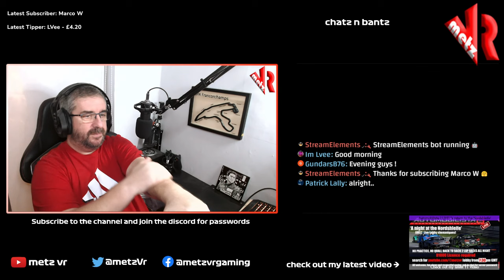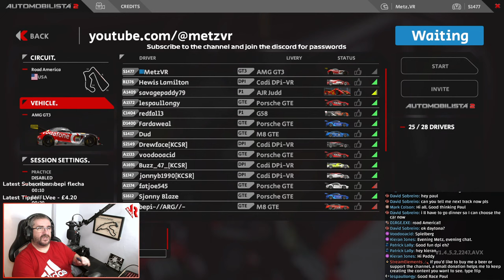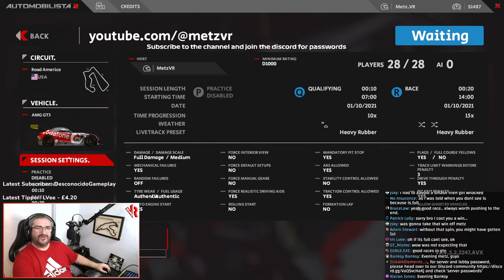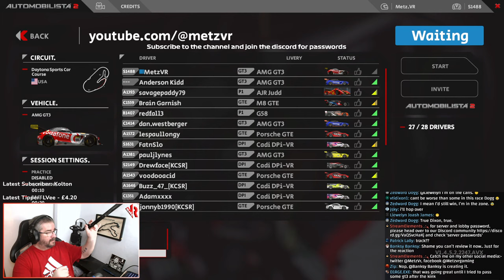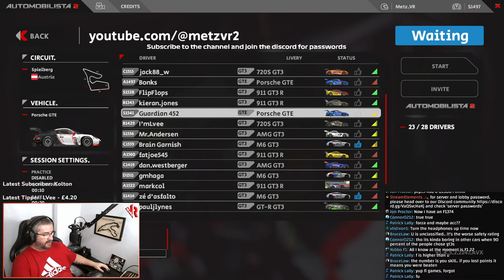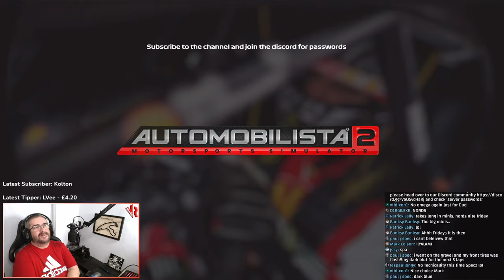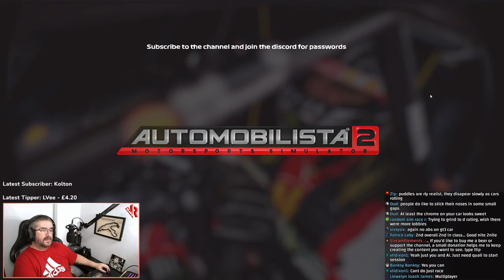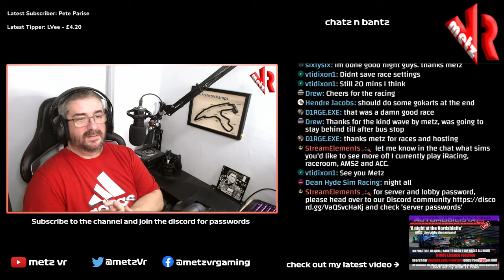Automobilista 2 LIVE 'Multiclass DPi P1 GTE GT3'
Hey Racers, tonight we are kicking off the Saturday live stream with some IMSA style multiclass racing.  DPi, P1, GTE and GT3 so thyere is something for everyone!

D1000 licence required

All welcome, first come first served.

Join in or just lurk, chat, whatever!!

I've a pretty modest gaming/streaming setup right now, races streamed using obs super powerful broadcasting software and free :)

PC Specs/studio setup
intel 10700, rtx 3070, 32gb ram, sabrent 1tb m.2 SSD.  nothing special but works great!
Logitech c922 cam, sudotek st800 mic, couple of cheap ring lights

Sim rig
thrustmaster t300rs wheel, fanatec v3 pedals, GT omega art cockpit
oculus Quest 2 VR headset, Old Logitech G13 as my button box :)